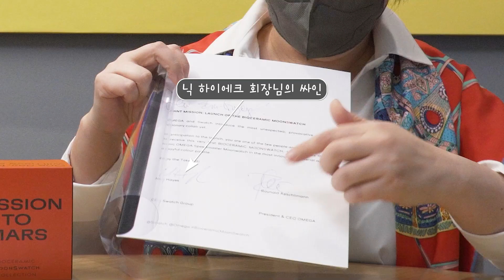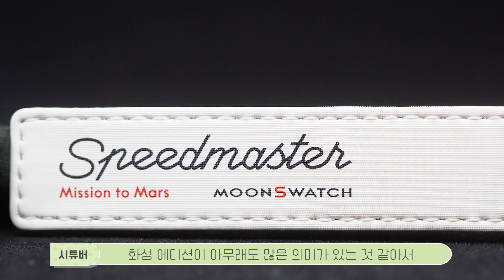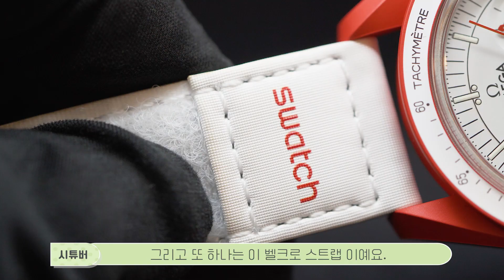화제의 문스와치! 시튜버가 스와치 회장에게 선물 받은 썰 풀어 드립니다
화제의 문스와치를 스와치 회장님께 선물로 받았습니다. 이 영광스런 사건을 간략하게나마 영상으로 제작했습니다.

블랙 에디션으로 리뉴얼 된 아이코닉 워치 북 구매하기